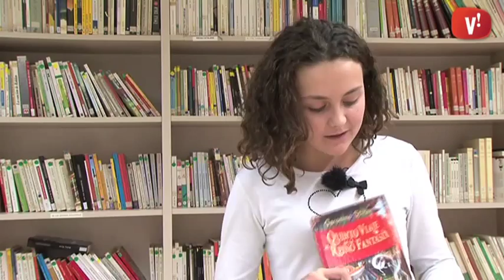Bibliorecomanació: ‘Geronimo Stilton. Quinto viaje al Reino de la Fantasia’ d’Elisabetta Dami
Pels seguidors i seguidores del ratolí periodista, la Carla de l’Institut Sales recomana la lectura d’un dels llibres de la sèrie.